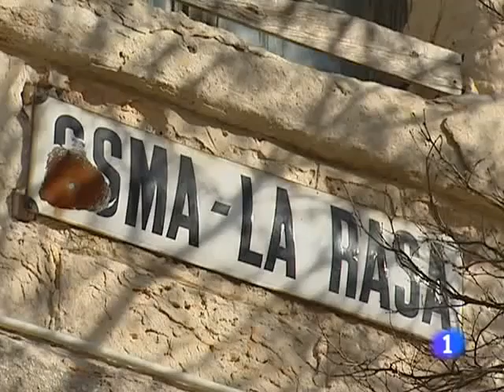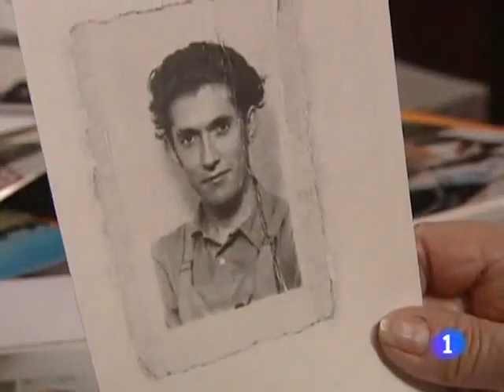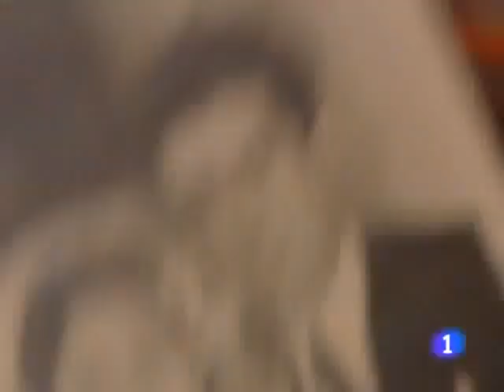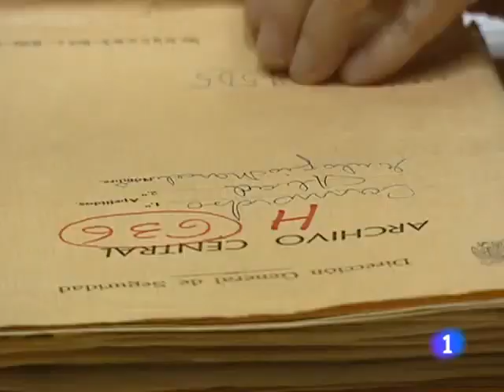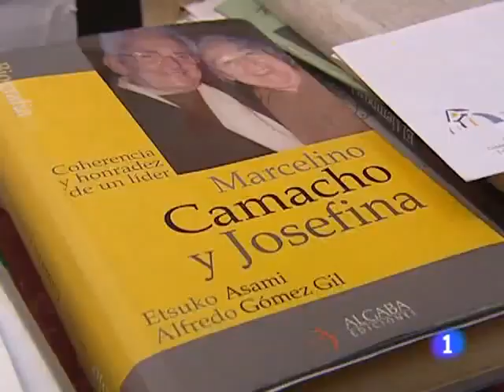Marcelino Camacho: un obrero para la historia. Informe semanal 30/10/10